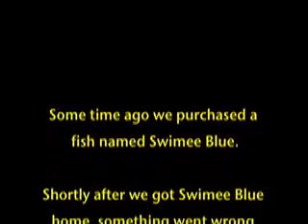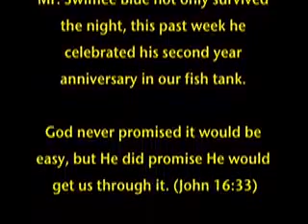Had a bad day?